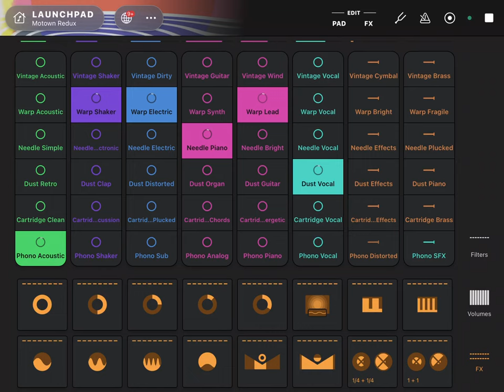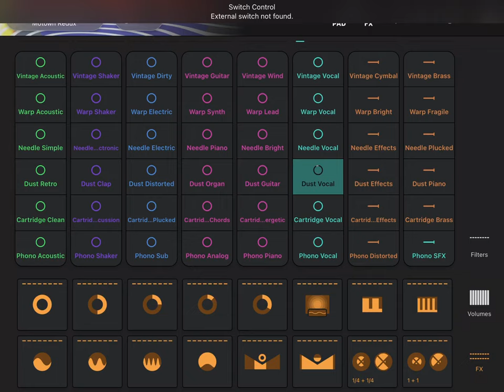1 hour of AI-generated motown beats and music